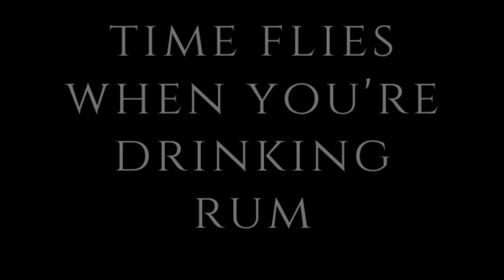Rum shots: Copalli Rum |8teen33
I got myself a rum from Belize baby and it's golden brown